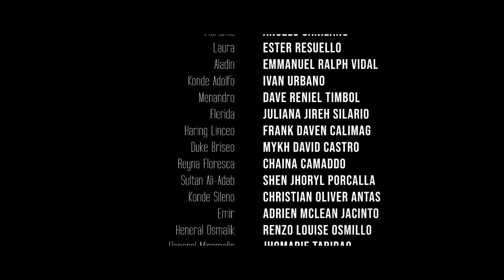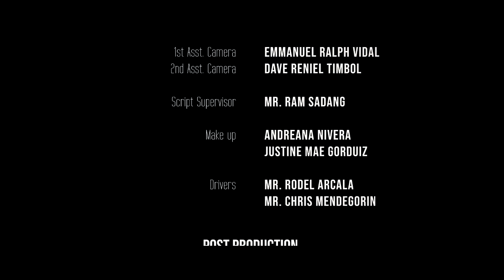Florante at Laura | SY. 2017-2018 | Grade 8 Forgiven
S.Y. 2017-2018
Grade 8 Forgiven presents...

Ni Francisco Balagtas

Sa Direksyon ni: Ralph Joseph Dorado

BUOD:
Ang kuwento ng Florante at Laura ay nagsisimula sa isang madilim na gubat sa may dakong labas ng bayang Albanya, malapit sa ilog Kositong na ang tubig ay makamandag. Dito naghihimutok ang nakataling Florante na inusig ng masamang kapalaran. Ang mga gunita niya ay naglalaro sa palagay niya ay nagtaksil na giliw na si Laura, sa kanyang nasawing ama, at kahabag-habag na kalagayan ng bayan niyang mahal.

Sa gubat ay nagkataong may naglalakad na isang Moro na nagngangalang Aladin. Narinig niya ang tinig ni Florante at dali-dali niya itong tinunton. Dalawang leon ang handang sumakmal sa lalaking nakatali. Pinatay ni Aladin ang dalawang mababangis na hayop at kanyang kinalagan at inalagaan si Florante hanggang sa muling lumakas.

Ikinuwento ni Florante ang kanyang buhay. Siya ay anak nina Duke Briseo at Prinsesa Floresca. Muntik na siyang madagit ng buwitre at iniligtas siya ng kanyang pinsang si Menalipo na taga-Epiro. Sinambilat ng isang halkon ang kwintas niyang diyamante.  Pinadala siya ng kanyang ama sa Atena upang mag-aral sa ilalim ng gurong si Antenor. Natagpuan niya doon ang kanyang kababayang si Adolfo na kanya ring lihim na kaaway. Iniligtas siya ni Menandro sa mga taga ni Adolfo nang minsang magtanghal sila ng dula sa kanilang paaralan. Tapos ay nakatangap si Florante ng liham tungkol sa pagkamatay ng sinisinta niyang ina.

Pagkabalik niya sa Albanya kasama ang matalik niyang kaibigang si Menandro, pinatay niya si Heneral Osmalik na kumubkob sa Krotona. Nagkaroon siya ng mga tagumpay sa labimpitong kahariang di-pa-binyagan matapos niyang iligtas si Laura sa hukbo ni Aladin na umagaw sa Albanya nang siya’y nakikipaglaban sa ibang bayan. Natalo din niya ang Turkong hukbo ni Miramolin at iba pa. Nagwakas ang kanyang pagsasalaysay sa pandarayang ginawa sa kanya ni Adolfo matapos kunin ang trono ng Albanya at agawin sa kanya si Laura.

Nagpakilala ang Moro na siya’y si Aladin, kaaway na mahigpit ng relihiyong Kristiyano at ng bayan ni Florante. Ang kanyang kapalaran ay sinlagim ng kay Florante. Inagaw sa kanya ng kanyang amang si Sultan Ali-Adab ang kanyang kasintahang si Flerida.

Pagkatapos ng pagsasalaysay ay narinig nila ang dalawang tinig na nag-uusap. Tumayo ang dalawang lalaki at nakita nila sina Laura at Flerida na nag-uusap. Si Flerida’y tumakas sa Persya upang hanapin si Aladin at nang mapagawi siya sa may dakong gubat ay nasumpungan niya si Laura na ibig gahasain ni Adolfo, pinana niya ito at naligtas si Laura sa kamay ng sukab.

Ikinuwento ni Laura ang paghuhuwad ni Adolfo sa lagda ng kanyang ama upang madakip si Florante. Isinalaysay niya ang pamimilit ni Adolfo sa kanya at pagdadala sa gubat.

Sa ganoon ay nabatid nina Florante at Aladin na ang kani-kanilang mga katipan ay pawang tapat sa kanila. Sina Florante at Laura ay matagumpay na naghari sa Albanya at sina Aladin at Flerida, pagkatapos na maging binyagan at pagkamatay ni Sultan Ali-Adab, ay naghari sa Persya.